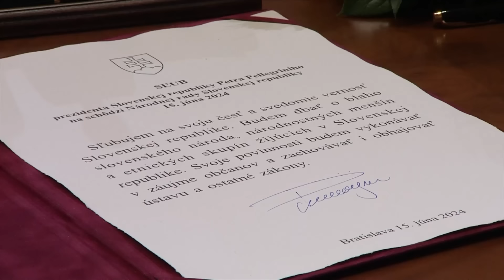Prihováram sa všetkým občanom Slovenskej republiky.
Môj prvý prejav vo funkcii prezidenta Slovenskej republiky. Budem rád, ak si ho pozriete celý.